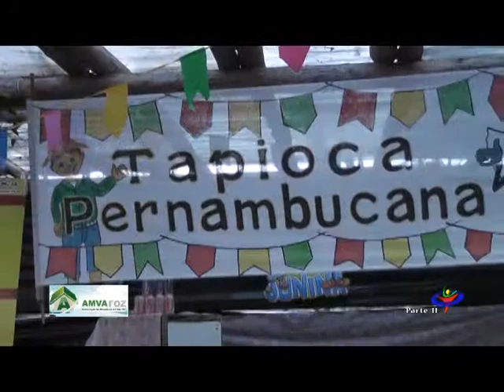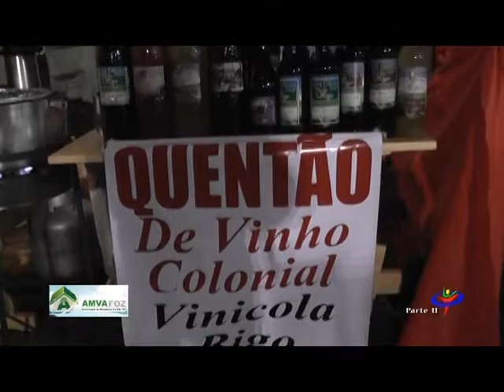FESTA JUNINA AMVAFOZ - REINO ENCANTADO - 23-06-2012 - Parte II